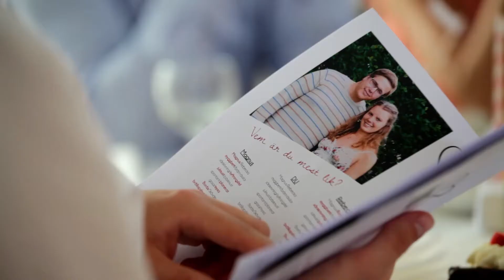Rebecka & Magnus Bröllop 14:e Juni 2014